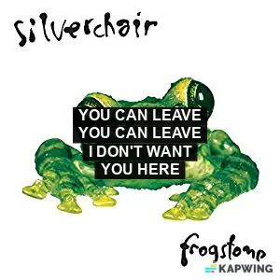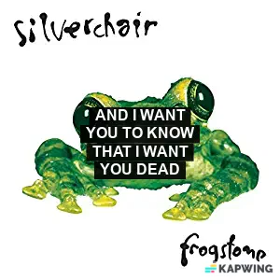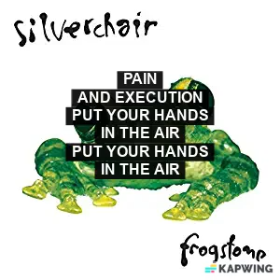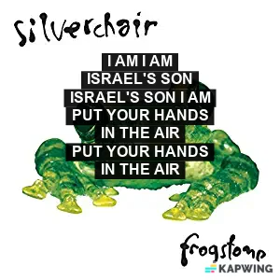Silverchair - Israel's Son (AMEN FIVE Homebrew Karaoke)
Homemade Karaoke Version of "Israel's Son" by Silverchair from the album "Frogstomp."